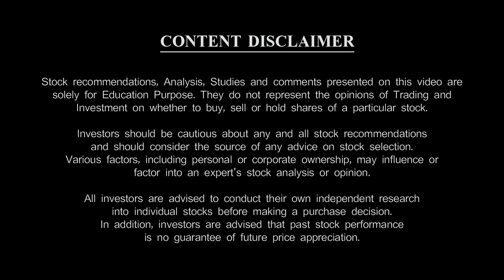நிச்சயமாக நீங்கள் சேமிக்க வேண்டும்.. ஆனால் எப்படி!? - Part 02 | KuttyPadmini | KP TV